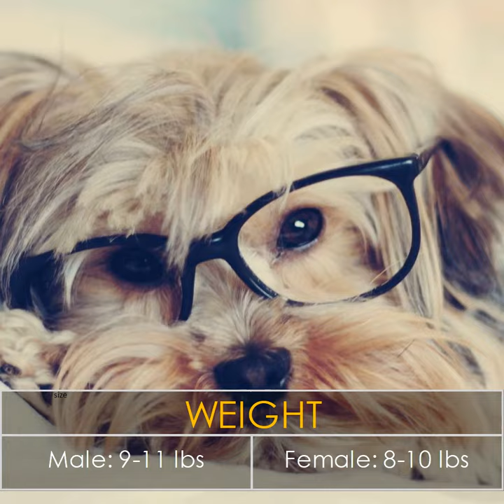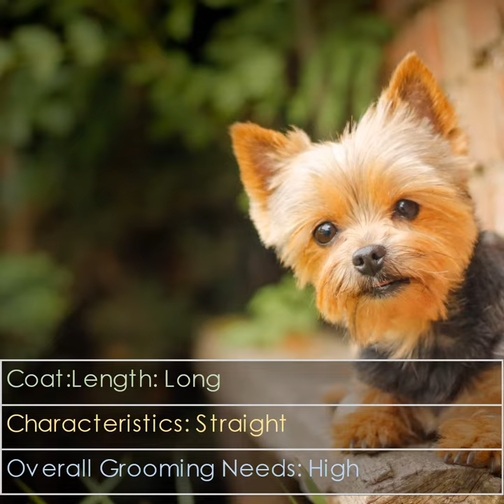Silky Terrier - Dog Breed - Pet Friend